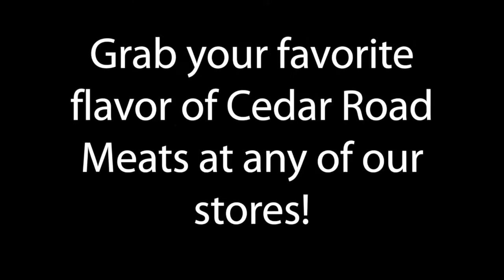We ❤️ Local-- Cedar Road Meats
Check out one of our local vendors, Cedar Road Meats, from Iron Ridge, Wisconsin!